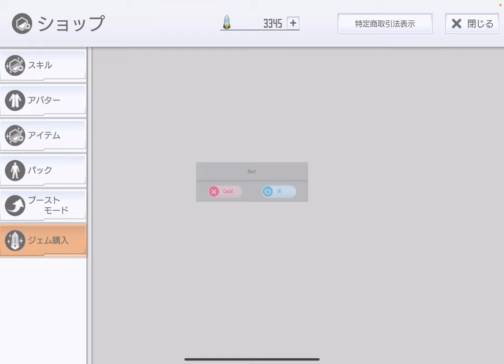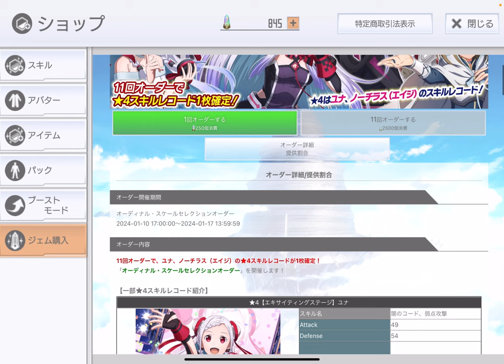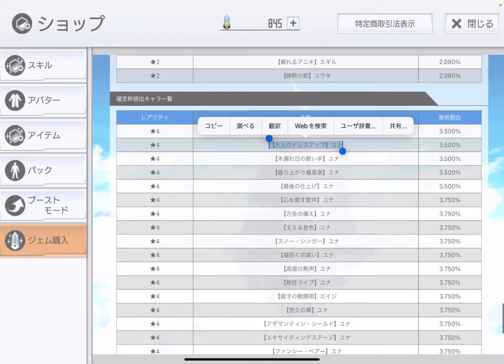【SAOIF】オーディナルスケールオーダー引いてみた！【ガチャ】